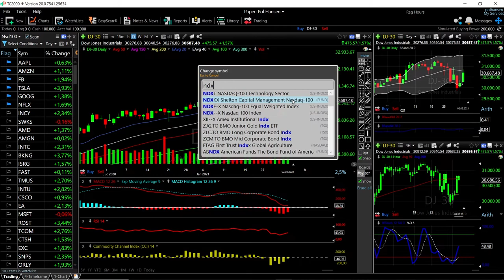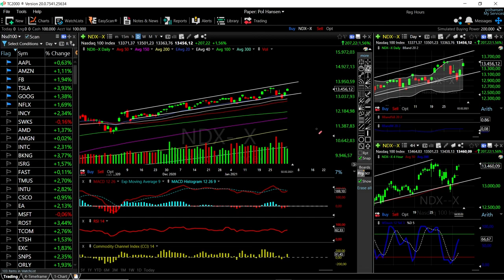S&P500, DJ30 and Nasdaq forecast for February 03, 2021